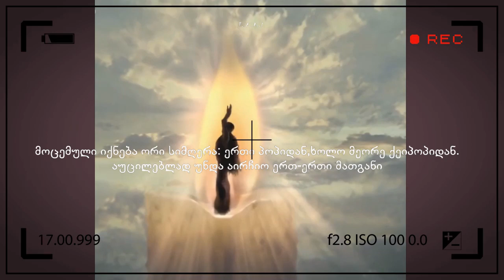ქეიპოპ თამაში #9 - ქეიპოპი VS პოპი: ამოირჩიე ერთი, გამორიცხე მეორე